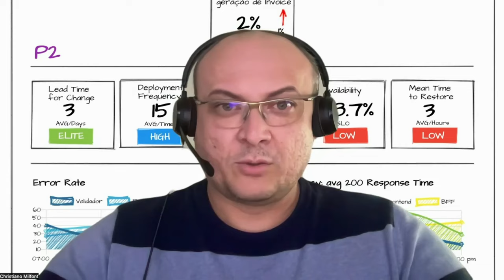ProdOps: Descubra a fórmula dos profissionais que entregam mais, melhor e por menos!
Novas turmas no Curso de ProdOps